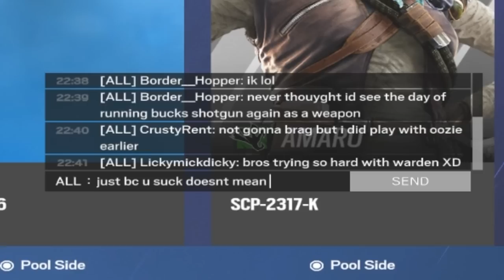The NEW Shotguns Are OP - Rainbow Six Siege